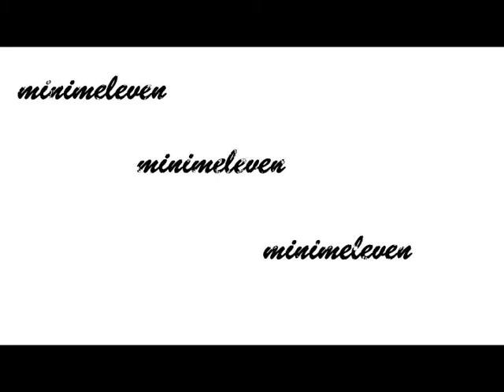minimeleven funka potente.mpg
Minimale Kunst